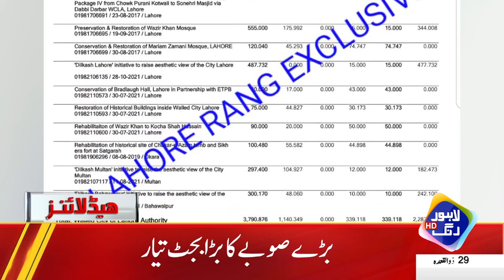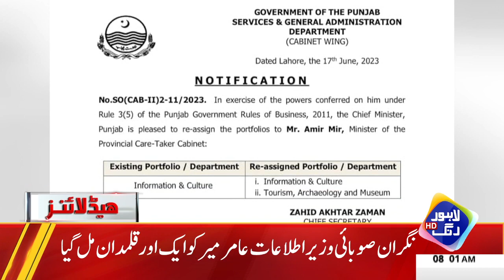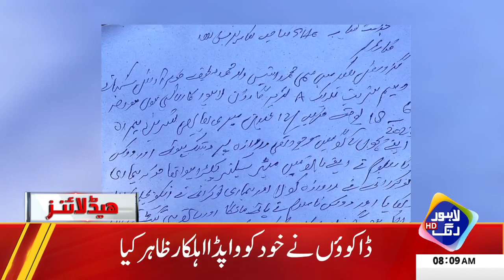Awam Naey Budget Ka LIa Ho Jaey Tyaar | Headlines 08 AM | 19 June 2023 | Lahore Rang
✅Punjab Budget Presentation by Caretaker Government Today
✅Prime Minister Expresses Sadness Over Loss of Lives in Greece Boat Tragedy
✅People Seek Animals for Sacrifice as Eid Al-Adha Approaches
✅Free Medical Camp at Shahpur Kanjra Cattle Market
✅TikToker Arrested for One-Wheeling Stunts and Weapon Display